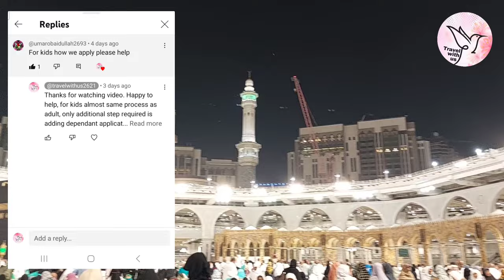UMRAH Traveling with Kids & Family | Tips for Umrah with Kids | Mecca Experience#travelwithus2621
Chapters:-
0:00 Introduction
0:57 Stroller
2:00 Umbrella
2:07 Sun glass & sunscreen lotion
2:27 small water bottle
2:37 kids dress extra pair & pamper
3:00 sound less small toys
3:25 carry some snacks
3:38 prayer mate
3:47 counter
4:25 Small handbag
4:45 Tip 1
5:07 Tip 2
5:21 Tip 3 (makna)
5:38 Tip 4 (abhaya or burkha)
6:29 Tip 5 (carry thick socks )
6:52 Tip 6(Don't were glass bangles)
7:01 Tip 7 luggage
7:16 Tip 8 Timings
7:38 Extra.

In this video, I am sharing crucial tips for families traveling with infants and kids for Umrah in Hindi and Urdu. Here are the essential points to consider with relevant tags

Stroller: Opt for a lightweight stroller for easy maneuverability. It’s convenient for kids' naps and travel between the hotel and Haram. On the first floor, there's a designated area to leave the stroller while you perform Tawaf. After Tawaf, you can use the stroller for Safa-Marwa, making the process smoother.

Umbrella: Carry an umbrella during the daytime to shield kids from the sun's heat.

Sunglasses and Sunscreen: Protect kids' eyes with sunglasses and apply sunscreen lotion to prevent sunburn.

Water Bottle: Keep a water bottle handy to quench kids' thirst. Avoid cold water; mix warm water if needed.

Extra Clothes and Diapers: Pack extra clothes and diapers in case they are needed.

Toys: Bring toys to keep kids engaged and prevent boredom during the trip.

Snacks: Carry snacks for hungry moments, especially when you're in Haram.

Lightweight Prayer Mat: Have a lightweight prayer mat; in case you could not get chance to pray on carpet due to crowd

Lightweight Handbag: Use a lightweight handbag to carry essential items.

Guardianship: Assign one person to look after the kids to avoid exhaustion from family

Minimal Load: Only carry necessary items in your handbag to lighten your load during Tawaf.

For Ladies: Use ‘Makhna’ (head covering) as recommended.

Extra Abaya: Bring an additional Abaya in case one is washed or unavailable.

Socks: Ladies, wear socks to ease walking during Safa-Marwa and avoid glass bangles that might harm others if broken.

Safe travels and may your Umrah journey be blessed and smooth! JazakallahKhair.

UMRAH Traveling with Kids & Family | Tips for Umrah with Kids | Mecca Experience#travelwithus2621#travelwithus2621
UMRAH&HAJJWITHKIDS||TipsforallMothers||بچوں کے ساتھ عمرہ کریں آسان||UmrahGuide2023
UmrahWith3kids|SwissotelMakkahTour|MakkahZiyarat|FamilyHoliday.